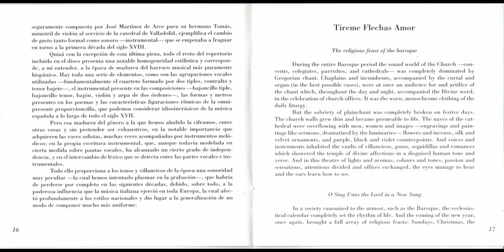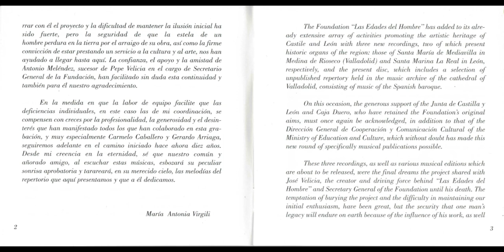Tíreme Flechas Amor : Música Barroca — ' Tíreme flechas amor ' — José Martínez de Arce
Autor

Las Edades del Hombre comp..

Título

Tíreme flechas amor : música barroca de la Catedral de Valladolid / [grabación sonora] Las Edades del Hombre

Valladolid : Opera Tres, 1999.

Descr. Física

1 CD-ROM (64 min., 50 seg.) :  digital, estéreo.
Contenido

1. Tíreme flechas amor / José Martínez de Arce (2:21)
2. Barquerillo nuevo / Martín Ruíz (5:19)
3. No vivas tan desvelado / Miguel Gómez Camago (5:43)
4. Canción a dúo / José Martínez de Arce (3:14)
5. Alegre Gileta, festivo Pascual / José Martínez de Arce (4:48)
6. Yo no sé que me tengo / Manuel de Egüés (5:29)
7. Ay cómo toca, ay cómo suena / Clemente Imaña (5:05)
8. Apostemos niña, que acierto ; Apostemos señor, que acierto / José Martín ; Miguel Gómez Camago (4:13)
9. Tortolilla, si no es por amor ; Dios inmenso, si no es por amor / José Martín ; Miguel Gómez Camago (7:39)
10. Pensamiento, anima el desmayo / José Martínez de Arce (13:13)
11. Ay, que cayó / José Martínes de Arce (4:01)
12. Si los celos se hallan ; Pues los cielos cantan / Juan Hidalgo ; Miguel Gómez Camargo (6:34)
13. Vacas / [Anónimo] (2:13)
14. Riyéndome está la noche / José Martínez de Arce (4:52).

Créditos Crea./Pro

Ministerio de cultura de españa,Carmelo Caballero,Fernández-Rufeteselección y trancripción del repertorio,Ma. Antonia Virgili Blanquet coordinación,Alexandría Polo Elorri,María del Mar F. Doval voz soprano,Carmen Luz Fernández Valdéz voz mezzosoprano,Miguel Mediano Cortés voz tenor,Jordi Ricart i Novell voz barítono,Paolo Tognon bajoncillo tiple y bajón,Paola Frezzato bajoncillo tenor,Vincenzo Onida bajón,Juan Carlos Rivera guitarra barroca y tiorbia,Nuria Llopis Areny arpa de dos órdenes,Itzar Atutxa Fernández de Larrinoa violonchelo barroco,Gerardo Arriaga guitarra barroca y dirección,VILLANCICOS,violonchelo barroco,guitarra barroca ,
GUITARRA,ARPA,VIOLONCHELO,CORO,ESPAÑA,BARROCO,bajoncillo tenor,1999